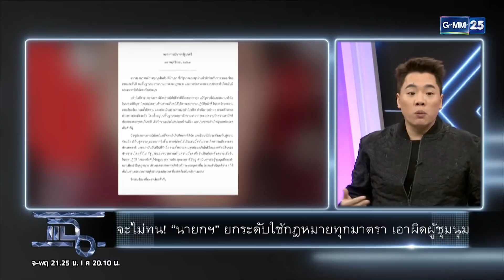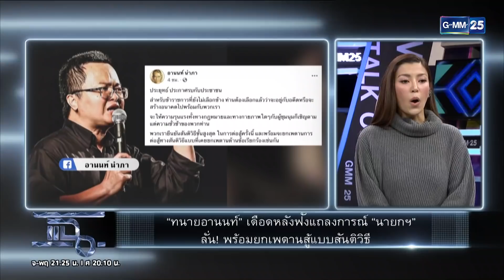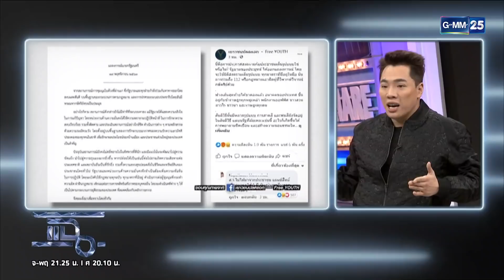นายกฯ ตู่ พร้อมประกาศสงครามกับประชาชน!